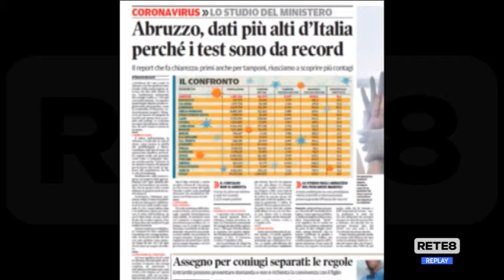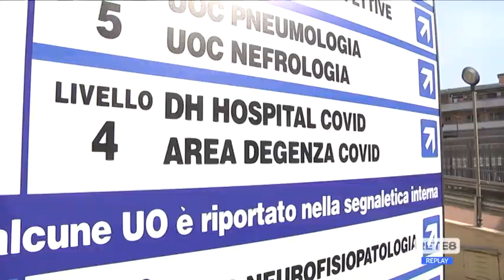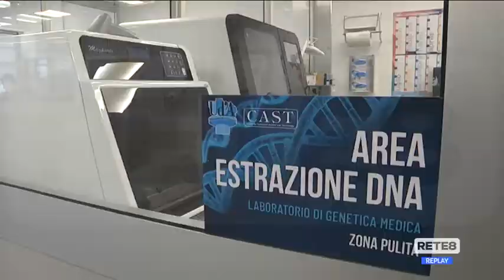Covid - Indagine sui contagi abruzzesi